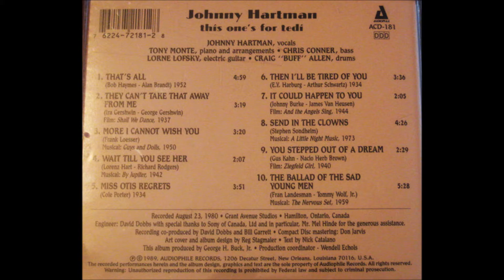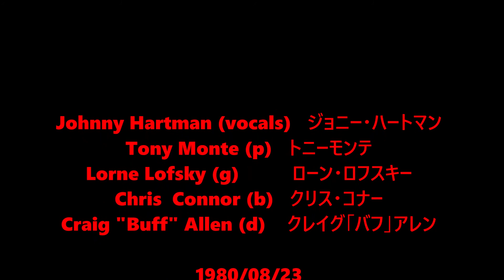Miss Otis Regrets - Johnny Hartman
Johnny Hartman (vocals)   ジョニー・ハートマン
Tony Monte (p)   トニーモンテ
Lorne Lofsky (g)   ローン・ロフスキー
Chris  Connor (b)   クリス・コナー
Craig "Buff" Allen (d)   クレイグ「バフ」アレン